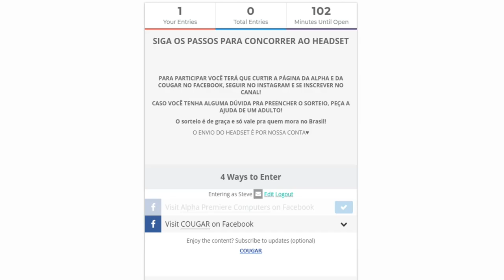ASSISTA E SAIBA COMO CONCORRER A UM HEADSET DE GRAÇA!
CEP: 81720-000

Curitiba - PR